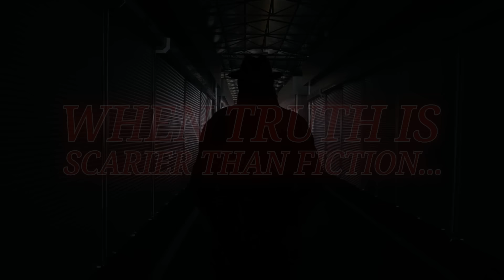TRUE SCARY STORIES VOLUME 64 | SCARY STORIES TO HEAR IN THE DARK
Artwork: Huseyn Naghiyev